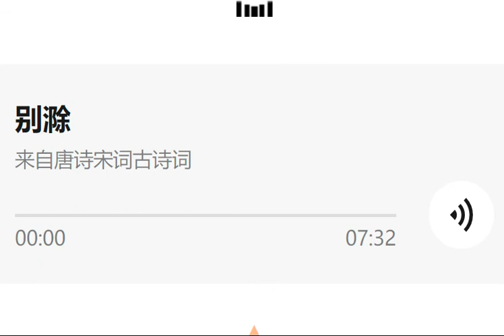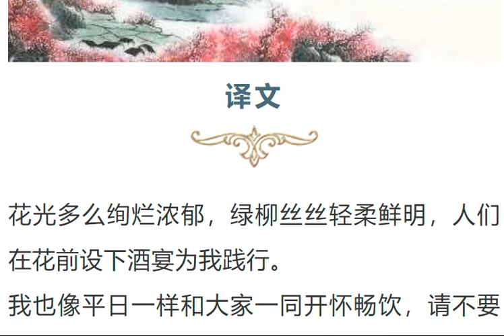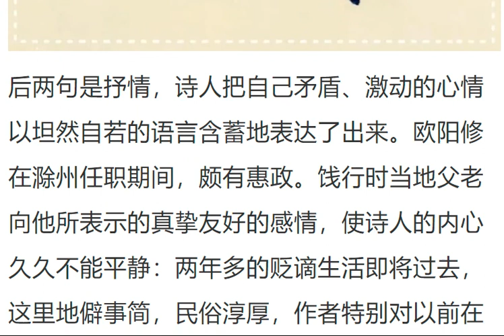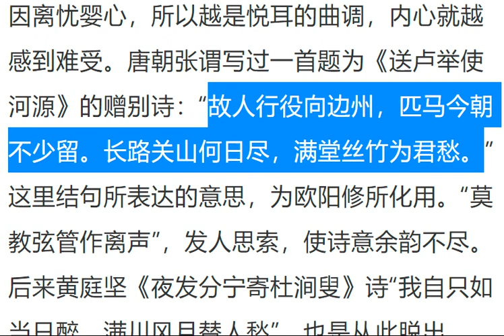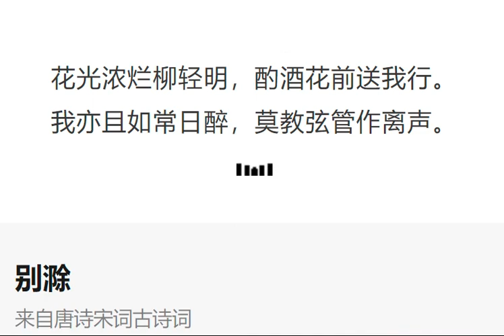学习古诗词：210101 宋 欧阳修 《别滁》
花光浓烂柳轻明，酌酒花前送我行。
我亦且如常日醉，莫教弦管作离声。

译文
图片
花光多么绚烂浓郁，绿柳丝丝轻柔鲜明，人们在花前设下酒宴为我践行。
我也像平日一样和大家一同开怀畅饮，请不要让管弦奏出令人感伤的离别哀音。

注释
图片
别滁：告别滁州。
浓烂：形容鲜花灿烂。轻明：一作“轻盈”。
且：一作“只”。
离声：指别离歌曲。

赏析
图片
欧阳修胸襟旷达，虽处逆境之中，仍能处处自得其乐。他的《醉翁亭记》，末二段就表现了他与民同乐的情景。此诗和《醉翁亭记》同样用了一个“醉”字，但并不过多地渲染那些离情别绪。《醉翁亭记》是写游宴之乐、山水之美，这诗所表现的父老亲故送别饯宴的情景，别是一番情味。
诗的前二句以绚丽的春光衬托热烈的送别场面。后二句抒情，内里实在蕴含着惜别的深情，只是故作旷达自慰且慰人。这首诗落笔轻快自然，平易流畅。
首句写景，点明别滁的时间是在光景融和的春天。

欧阳修由滁州徙知扬州，朝廷的公文是在那一年闰正月下达的，抵达扬州为二月。滁州地处南方，气候较暖，这里与作者在夷陵（今湖北宜昌）所写的另一首《戏答元珍》诗“春风疑不到天涯，二月山城未见花”不同，而是花光浓烂，柳丝轻明。这样，此诗首句不仅写出了别滁的节候特征，也为全诗定下了舒坦开朗的基调。
次句叙事，写当地吏民特意为欧阳修饯行。
“酌酒花前”，是众宾客宴送知州，与《醉翁亭记》的知州宴众宾正好相反；这天还有丝竹助兴，气氛显得热烈隆重。它虽不同于以往投壶下棋、觥筹交错的游宴之乐，但同样写出了官民同乐和滁州民众对这位贤知州离任的一片深情。
图片
后两句是抒情，诗人把自己矛盾、激动的心情以坦然自若的语言含蓄地表达了出来。欧阳修在滁州任职期间，颇有惠政。饯行时当地父老向他所表示的真挚友好的感情，使诗人的内心久久不能平静：两年多的贬谪生活即将过去，这里地僻事简，民俗淳厚，作者特别对以前在滁州琅琊山与众宾客的游宴情景怀念不已；而此时却是离别在即，滁州的山山水水，吏民的热情叙别，使他百感交集。这里“我亦且如常日醉”的“且”字，用得极好，写出了诗人与众宾客一起开怀畅饮时的神情意态和他的内心活动。
结句用的是反衬手法，在这种饯别宴上作为助兴而奏的音乐，是欧阳修平时爱听的曲调。但因离忧婴心，所以越是悦耳的曲调，内心就越感到难受。唐朝张谓写过一首题为《送卢举使河源》的赠别诗：“故人行役向边州，匹马今朝不少留。长路关山何日尽，满堂丝竹为君愁。”这里结句所表达的意思，为欧阳修所化用。“莫教弦管作离声”，发人思索，使诗意余韵不尽。后来黄庭坚《夜发分宁寄杜涧叟》诗“我自只如当日醉，满川风月替人愁”，也是从此脱出。
欧阳修这首诗与一般叙写离愁别绪之作所渲染的凄恻之情，有明显的不同，它落笔轻快自然，平易流畅。这与宋初盛行的刻意追求辞藻华丽，内容却显得空虚的“西昆体”诗风形成鲜明对照。由于欧阳修在诗歌创作中以明快朴实的诗风力矫时弊，因而就成了北宋诗坛的一大名家。